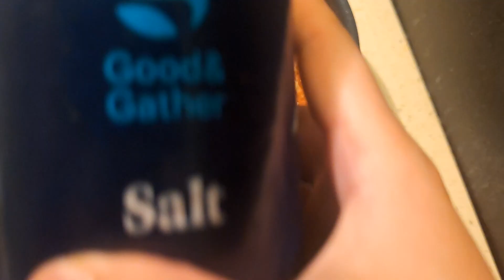Uchangsa leh Hmarcha thak kan tui em em mai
Usangsa kan tui tak mai